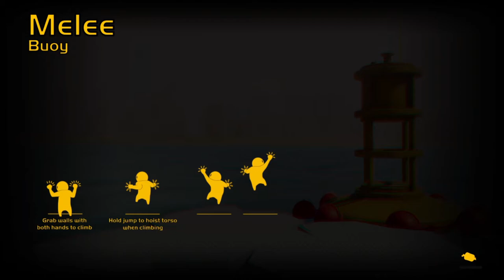BOOTLEG FALL GUYS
You thought this was Fall Guys? you were kinda right.